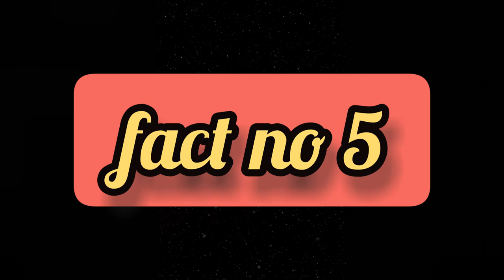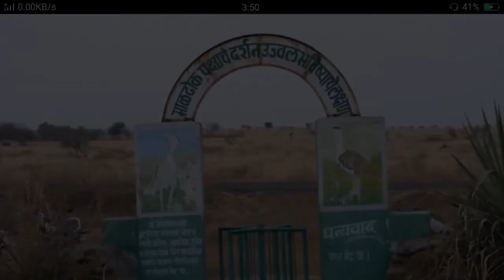The Great Indian bustard/facts